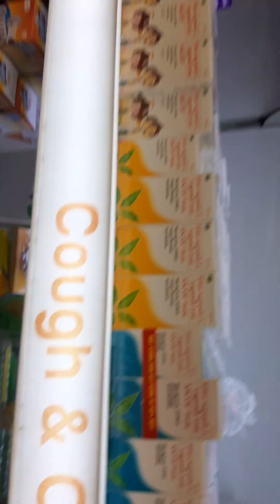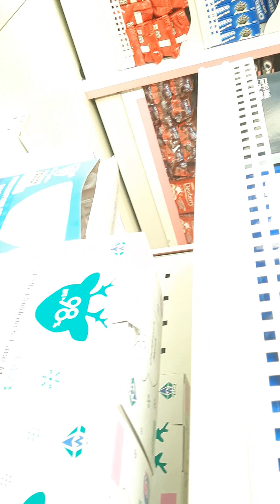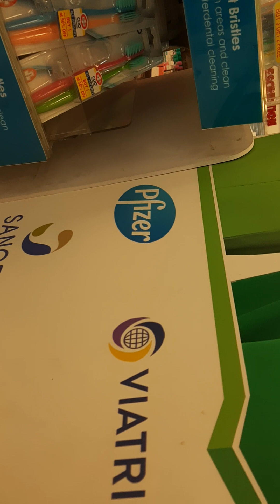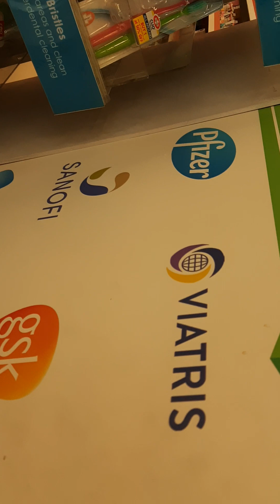to my channel.